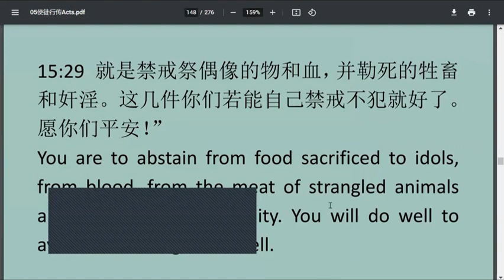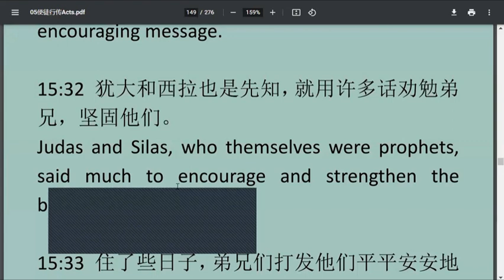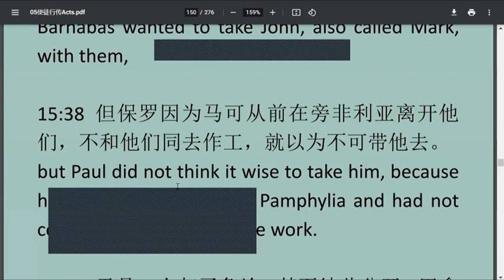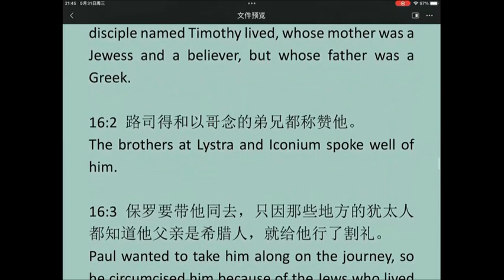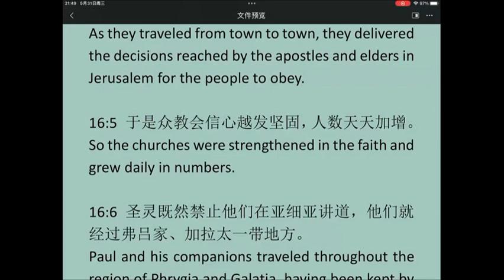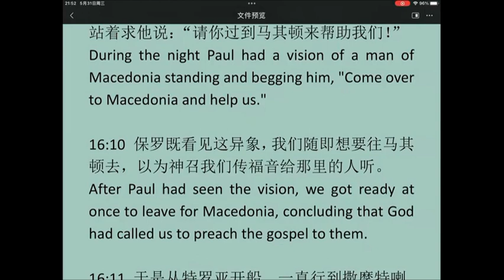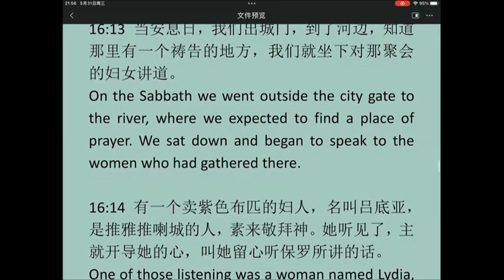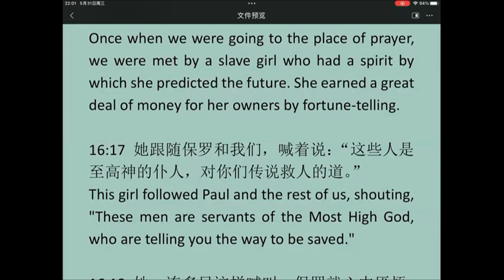Acts 16使徒行传第16 章 ESL基础英文讲解